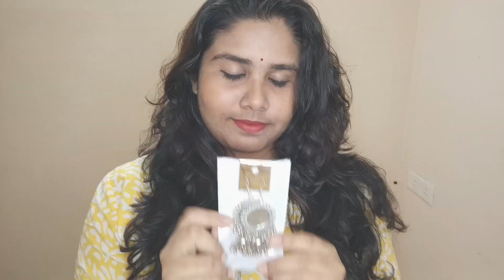oxidised silver toned JhumKa Sets 🫶 | under 50/